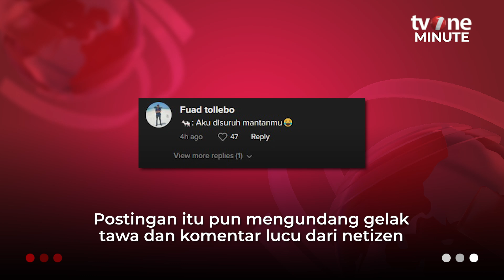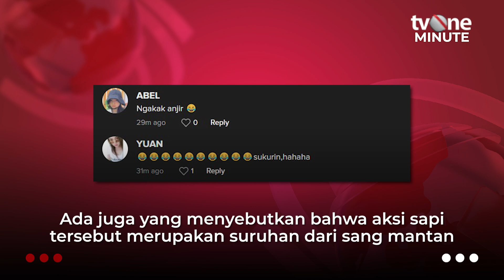VIRAL! Detik-Detik Sapi Naik ke Atas Pelaminan, Netizen: Doa Mantan Teraniaya | tvOne Minute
Jakarta, - VIRAL! Detik-Detik Sapi Naik ke Atas Pelaminan, Netizen: Doa Mantan Teraniaya | tvOne Minute

Seekor sapi berukuran besar itu seolah menjadi "tamu tak diundang" di sebuah acara pernikahan di daerah Sampang, Madura. (MS)

TM01